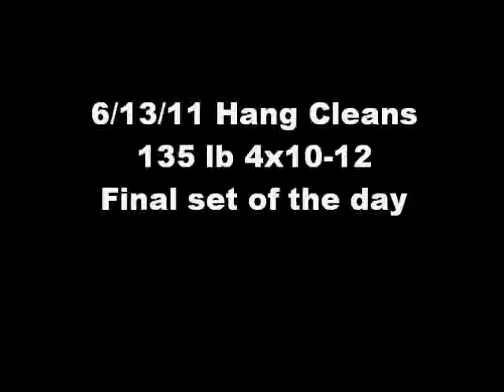Hang Clean.wmv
final set of the day w/ Matt "King Krush" O'brien